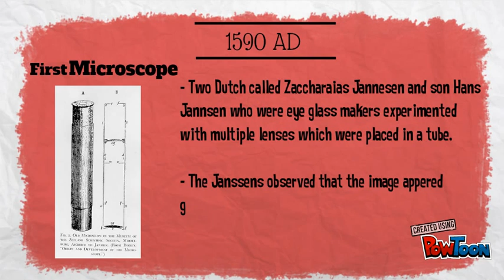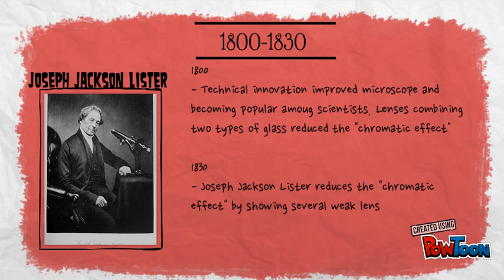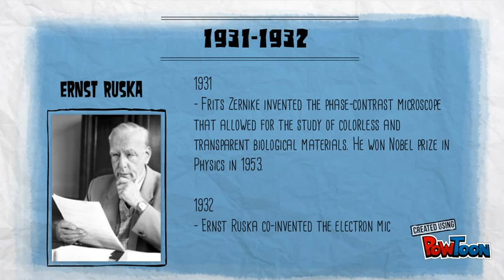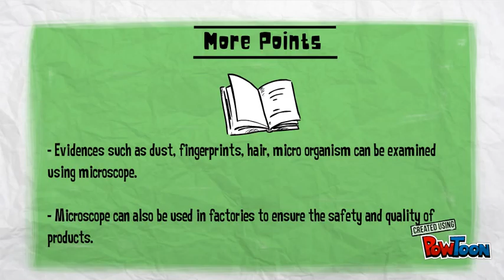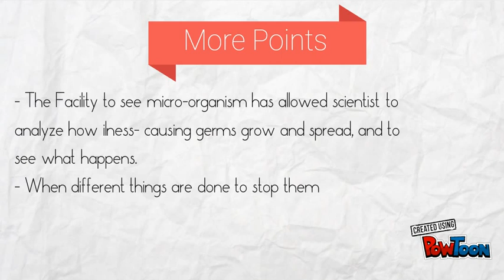Timeline for Microscope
Microscope was first developed in 1590 by father and son and later advanced development took place leaving us with the innovative microscopes.

One like will make the day
Your comment also matter.